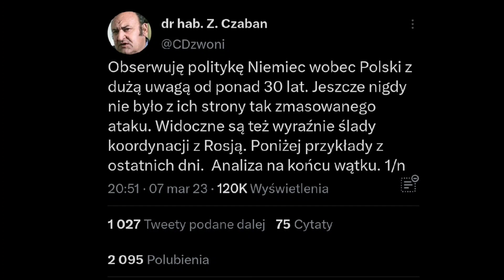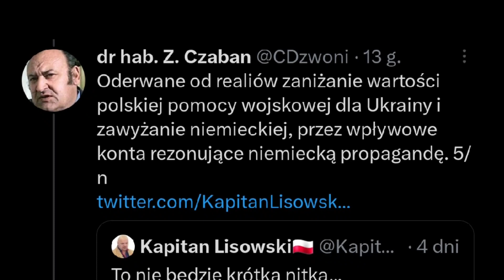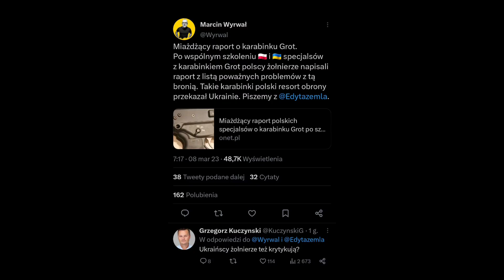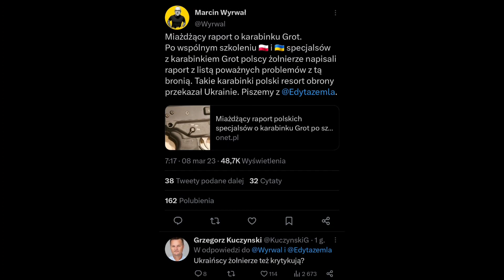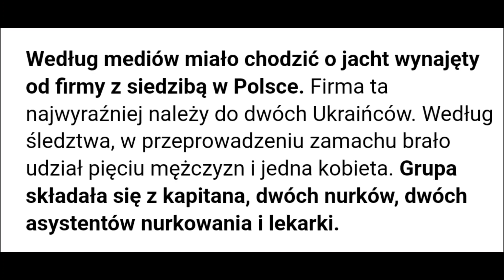Czemu Niemcy umoralniają i oczerniają Polskę?